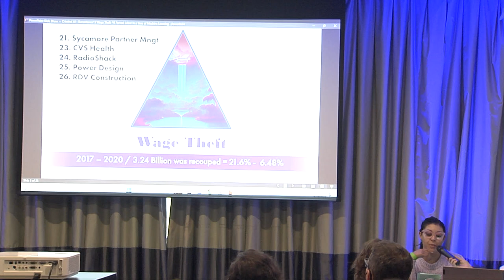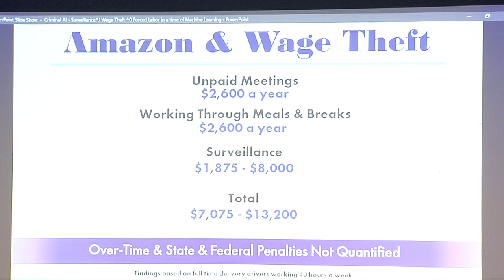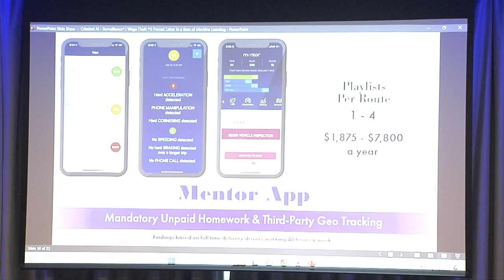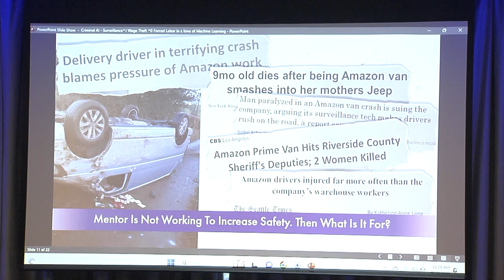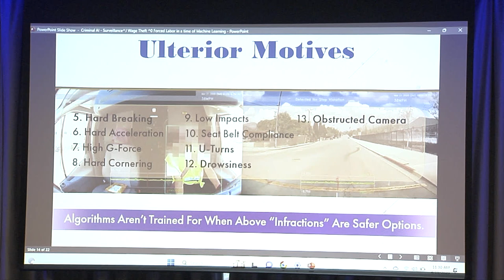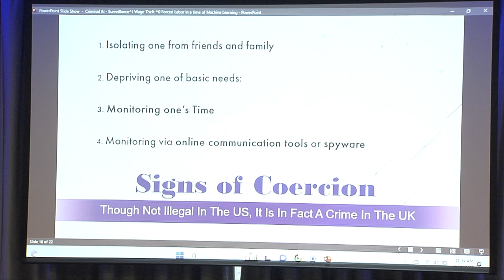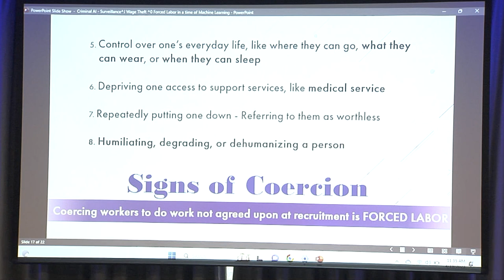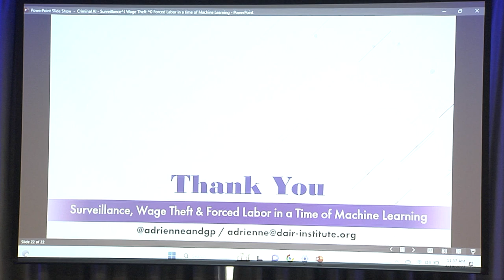Criminal AI - Surveillance, Wage Theft & Forced Labor in a Time of Machine Learning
Presented by Adrienne Williams

Amazon uses sensors in delivery vans and collects data through the Mentor app and company-issued scanners. Mentor is mandatory.  It monitors “risky” driving and distraction behind the wheel. Drivers are required to complete unpaid homework based on perceived “mistakes” determined by Mentor. Low scores means uninsurable drivers. In this talk, I will draw on my experience as a former Amazon delivery driver and organizer to discuss how tools implemented by Amazon to surveil its workers are, at the same time, used to collect workers' data and train future surveillance systems. This creates a vicious cycle that negatively affects workers. In my talk, I will describe how Amazon’s priorities shape the data that is collected, and how workers develop collective and individual strategies to trick the surveillance systems and regain control of the data that is collected from them.

IA criminal - Vigilancia, robo de salarios y trabajos forzados en la era del aprendizaje automático.

Amazon utiliza sensores en las furgonetas de reparto y recopila datos a través de la aplicación Mentor y de escáneres proporcionados por la empresa. Mentor es obligatorio.  Controla la conducción "de riesgo" y las distracciones al volante. Los conductores deben hacer deberes no remunerados en función de los "errores" percibidos y determinados por Mentor. Las puntuaciones bajas significan conductores no asegurables. La mayoría de los conductores descargan la aplicación en sus teléfonos personales en lugar de hacerlo en los escáneres proporcionados por la empresa. Descargar la aplicación en el teléfono personal significa que los empleados deben permitir que Mentor se ejecute en segundo plano... siempre. En esta charla, me basaré en mi experiencia como antiguo conductor de reparto y organizador de Amazon para hablar de cómo las herramientas implementadas por Amazon para vigilar a sus trabajadores se utilizan, al mismo tiempo, para recopilar datos de los trabajadores y formar futuros sistemas de vigilancia. Esto crea un círculo vicioso que afecta negativamente a los trabajadores. En mi charla, describiré cómo las prioridades de Amazon determinan los datos que se recogen y cómo los trabajadores desarrollan estrategias colectivas e individuales para engañar a los sistemas de vigilancia y recuperar el control de los datos que se recogen de ellos.